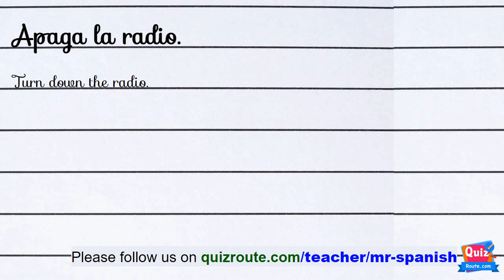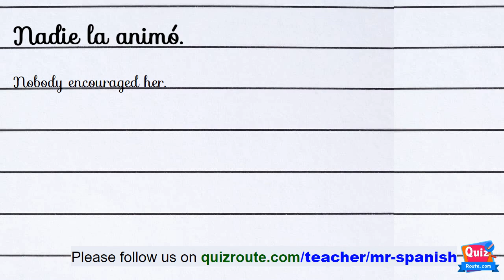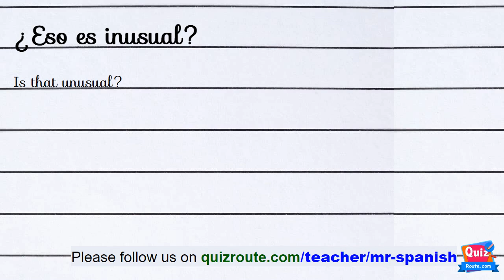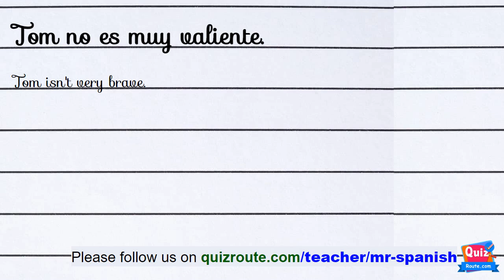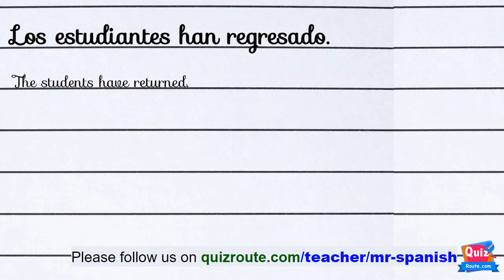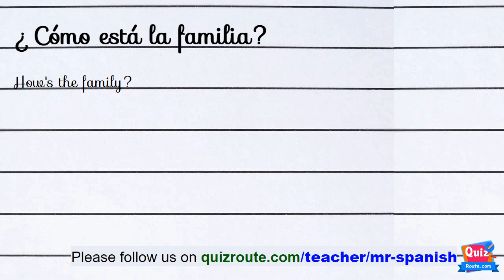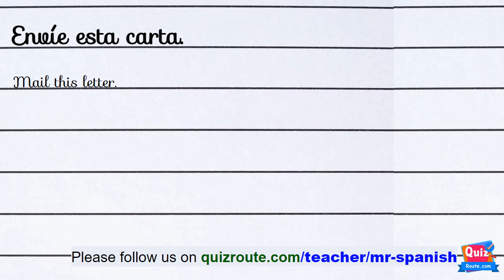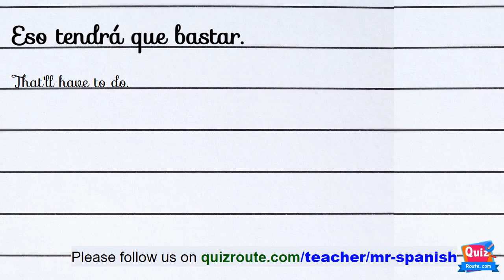Master Spanish Listening Comprehension: Beginner-Friendly Exercises | part 84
Correct the Sentence
Put the correct word.
Guess the word is correct or not.